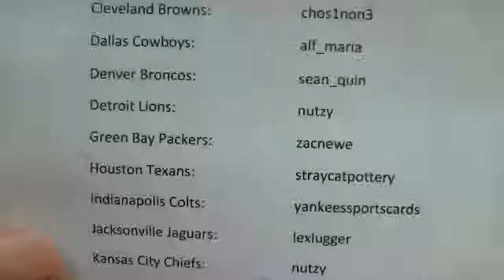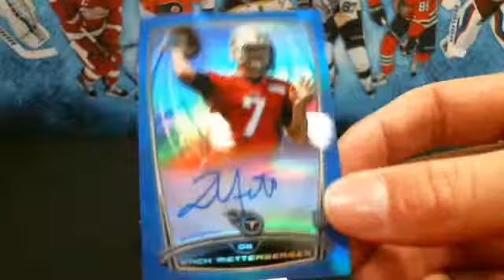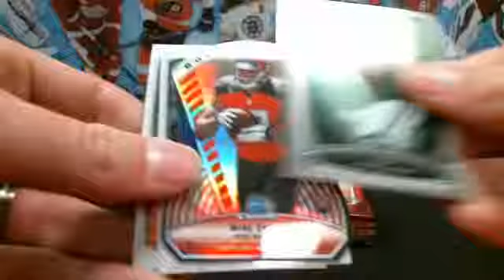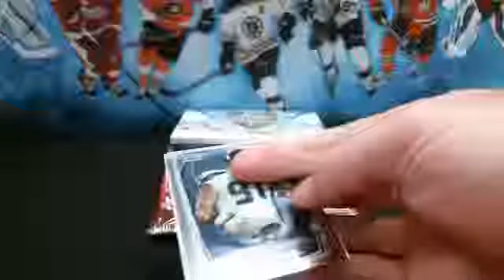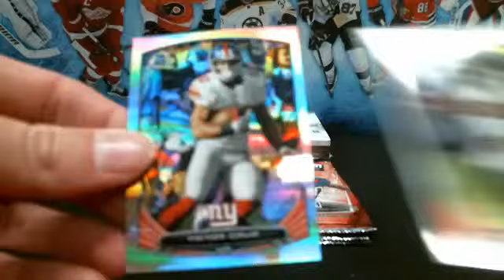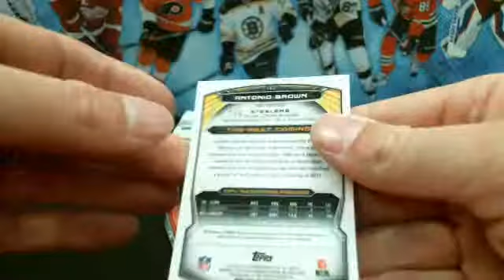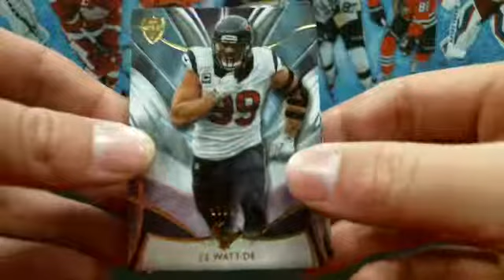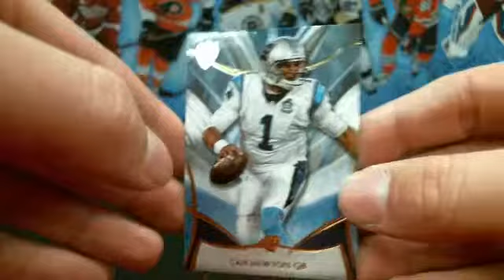Break #74: Bowman Chrome Supreme 2014 Football